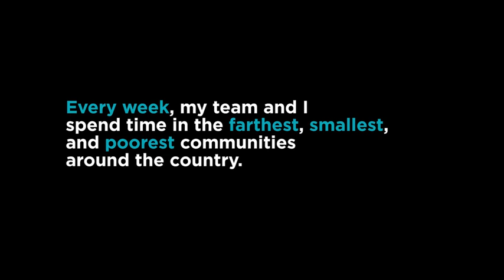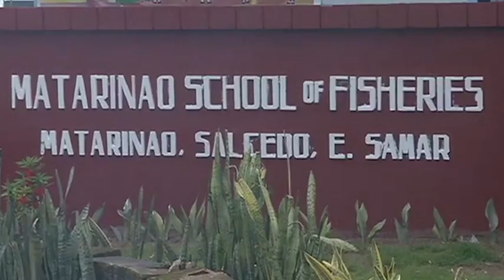Sisiw na naging Kalabaw sa Salcedo, Eastern Samar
video is owned by OVP